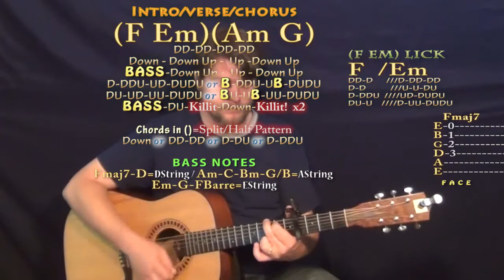Greenlight (Pitbull) Guitar Lesson Chord Chart - Capo 4th - F Em Am G